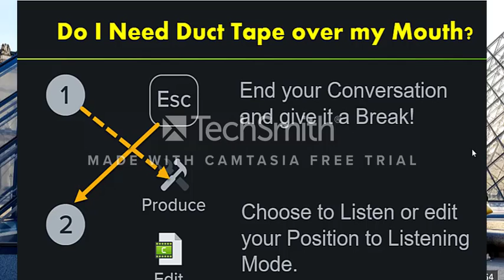Reality Check, Do I need duct tape over my mouth? Brer Caleb, Ph.D. Deception Protocol Simplified!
Support Brer Caleb and ring that Bell Icon or give us your comments to keep you up to date with the Reality Check. Do I need duct tapeHackr development, One? Thankx you for your interest and your time to share this information with friends and family.

There are many issues at stake, but we will only deal with facts for argument's sake. A problem like this should not have happened in our society, but it did. We depend on these facts, for without we have an empty hypothesis.